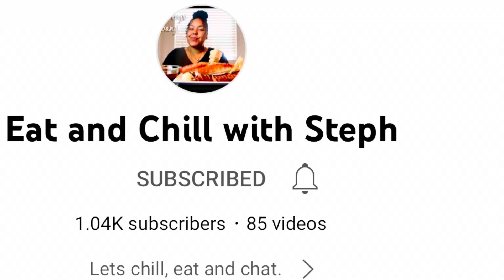TAG’s Vlogmas Day 18! Salad Your Way Challenge!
Join me in this challenge by @TheEssenceofSonia

I was challenged by @MOOREEATZ!

Checkout their videos below!

Love ya!